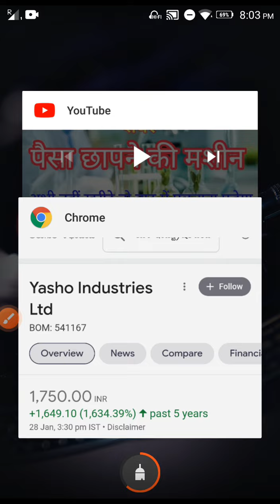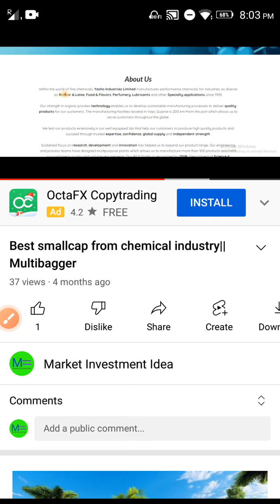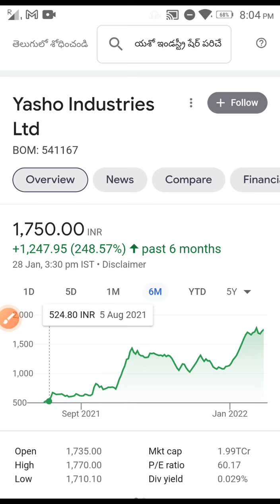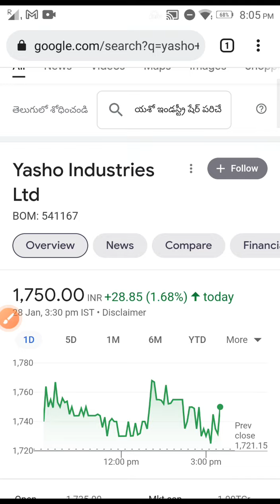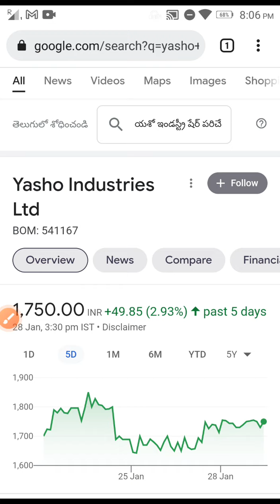Yasho Industry Ltd | 4 महीने पहले ₹763 में बताया था अब ₹1750 price है। अब भी 30-50% upside बाकी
इस video में मैंने एक दमदार chemical stock के बारे मे information बताया है|

Yasho,
Yasho industry,
Yasho industry share,
Yasho industry share analysis,

Yasho industry share target,
Yasho industry share price,
Yasho industry share latest news,